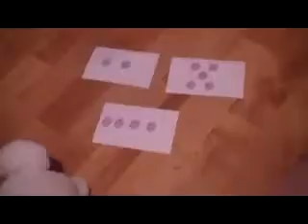Ellie's 1st math lesson Part 2